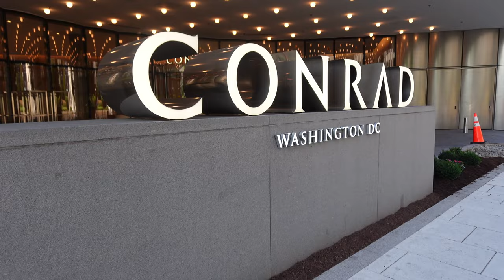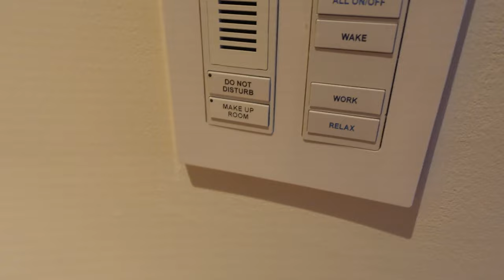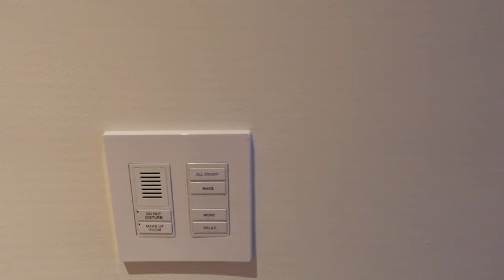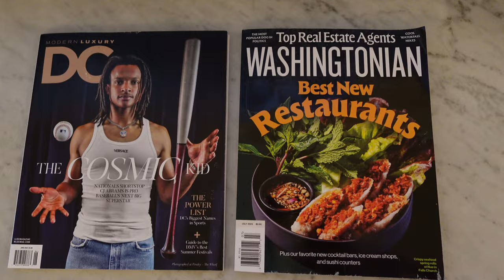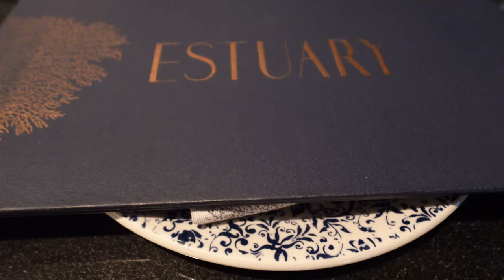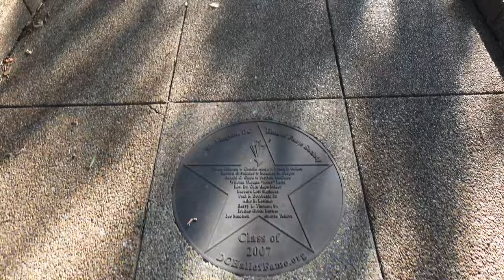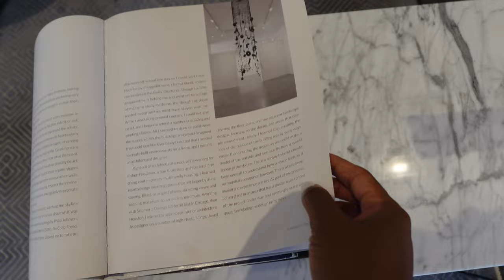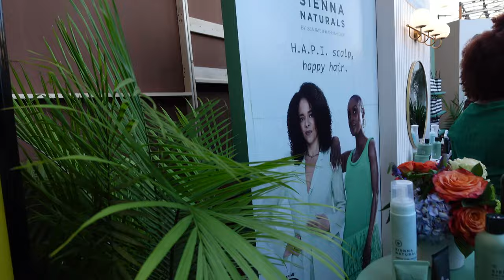CONRAD WASHINGTON DC + Estuary Restaurant | Dog Friendly Hotel? (VLOG)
Hey BESTIES! In this video, my dog Troy, my mom, and I took a trip to the Conrad Hotel in Washington, DC. Hilton says that the Conrad Hotel DC is pet friendly, but is it?

The Conrad Washington DC is a beautiful hotel, especially for Washington, DC. From the atrium to the guest rooms, everything in this hotel was nicely arranged and clean. The food at the Estuary in the Conrad Hotel DC was fantastic! My mom and myself loved every bite! The location is awesome, and many places are within walking distance of all of the centrally located attractions. I highly recommend this hotel if you're in DC and looking for a luxury option.

Conrad Washington DC: 950 New York Ave NW, Washington, DC 20001

We were in town to see PartyNextDoor at the Broccoli Fest 2024. This will be my last time attending an outdoor concert.

💗 Amazon Store

MAILBOX 📬
    Elevate Media: Kia
    2920 Forestville Road
    Suite 100-31

All material in this video is original and personally recorded by CurlsWithKia on location.

FAQs:
Editing Software: iMovie + Canva
Hometown: Baltimore, MD